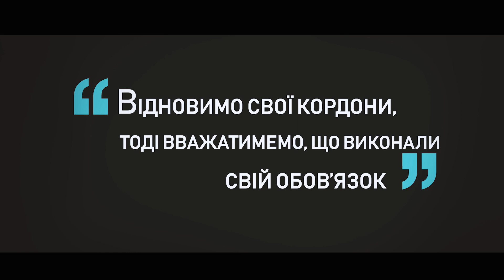БОРОТЬБА за НЕЗАЛЕЖНІСТЬ. Михайло Венгрен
Досвідчені руки, адаптований моральний дух і прагнення залишити по собі кожного живим – з такими переконаннями він рушив на Донбас вперше, у Маріуполь. Він міг не поїхати, адже, працює на цивільній посаді, він міг скористатися службовими зв’язками, міг, але… «Нікого туди насильно не везли, усі знали, що там людям ще важче і страшніше ніж нам».